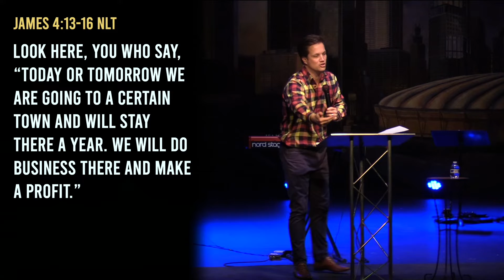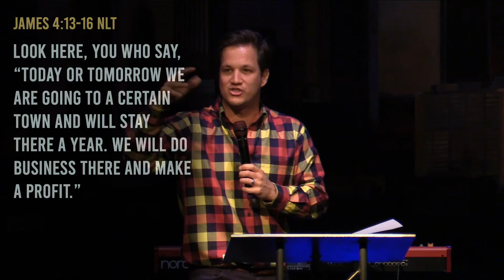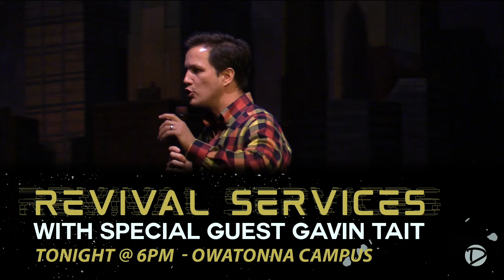The Spirit by special guest Gavin Tait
Gavin brings us an amazing word about the Holy Spirit